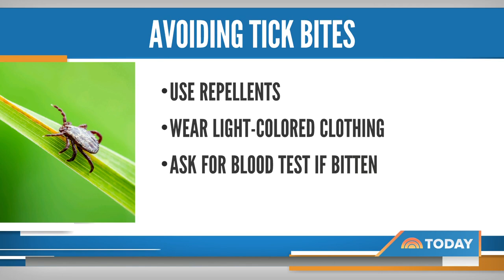How A Bite From A 'Lone Star' Tick Can Trigger Severe Allergy To Meat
A bite from a lone star tick is believed to be giving some people alpha-gal syndrome, which causes an allergy to red meat and other foods. If identified and treated correctly, symptoms can still persist for three to five years. NBC’s Morgan Chesky reports for TODAY.